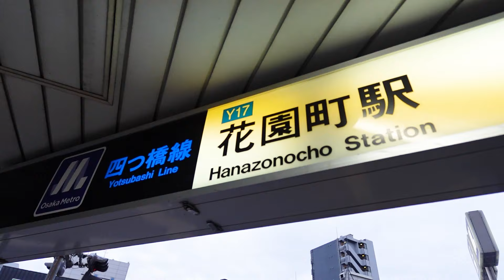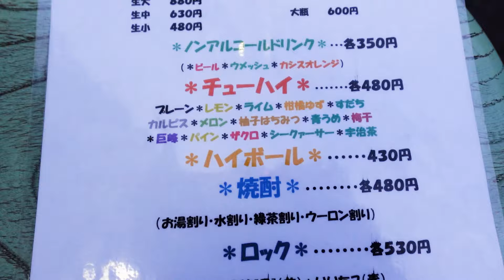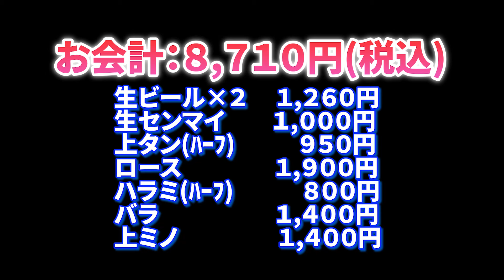西成ホルモン【焼肉くいや】昭和レトロな老舗焼肉！観光客も大行列な人気焼肉店で晩酌してみた≪焼肉≫≪肉≫≪ホルモン≫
今回の動画は、大阪メトロ四ツ橋線「花園町」駅、南海本線「萩之茶屋」駅から徒歩数分、老舗焼肉店『焼肉くいや』さんにお邪魔しました！(^0^)/
お店は赤いテントと昭和レトロな外観が目印で、店内はカウンター席とテーブル席で、今回は生センマイをはじめ、人気の上タン、ロース、ハラミ、バラ、上ミノでお気軽1人焼肉晩酌やってみました！(^0^)/

【お店情報】
≪焼肉 くいや≫
大阪市西成区天下茶屋1丁目18-26
営業時間➡17:00～22:30　※現在の営業は要確認！